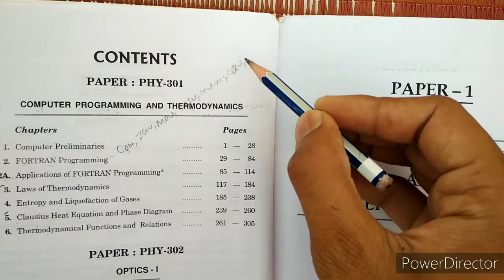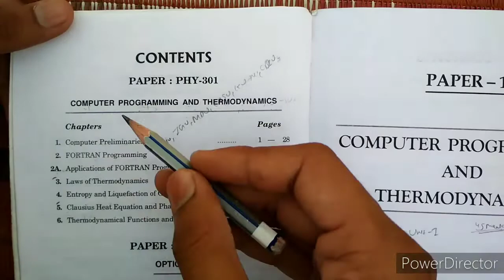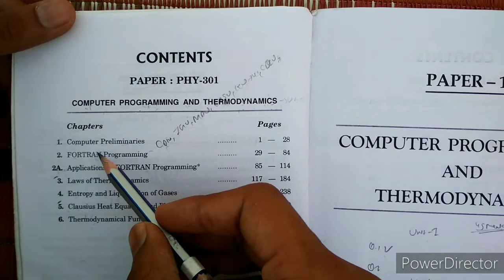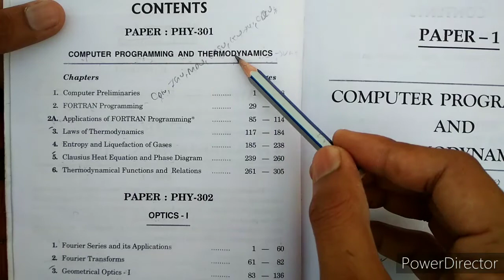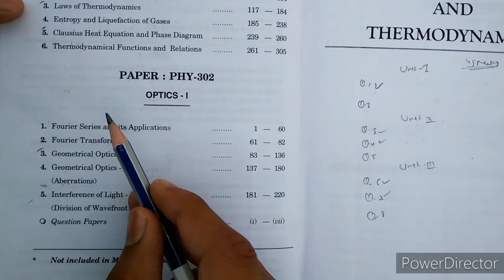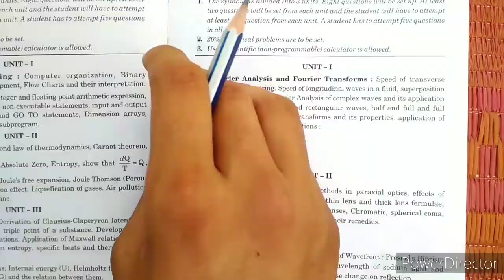SYLLABUS DISCUSSION Of PHYSICS FOR B.SC 3RD SEMESTER 2ND YEAR || FOR ALL UNIVERSITYS AND COLLEGES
bsc 3rd sem syllabus
bsc 2nd year 3rd sem. physics
bsc physics 3rd sem mdu university rohtak syllabus
mdu university rohtak bsc syllbus
cblu 3rd semester syllabus physics
crsu 3rd sem syllabus Physics
cdlu, ku , gju , crsu , mdu , cblu all university's 3rd semester physics syllabus , exam pattern of bsc physics 3rd semester , physics notes for bsc 2nd year 3rd semester